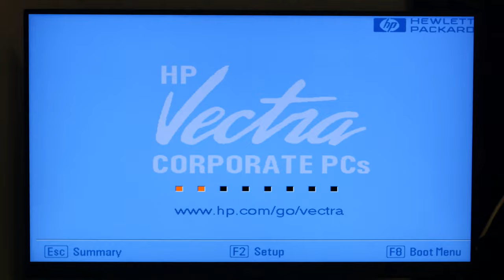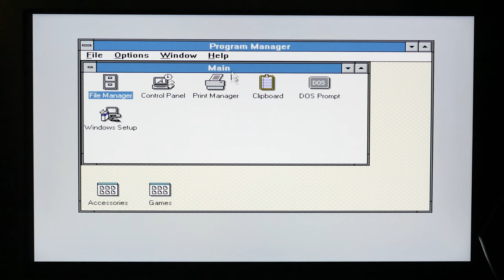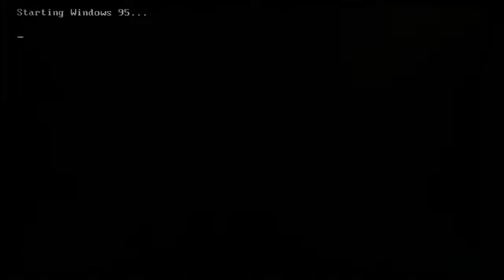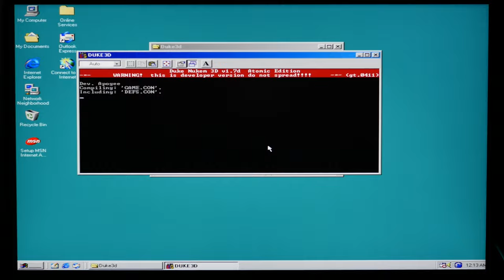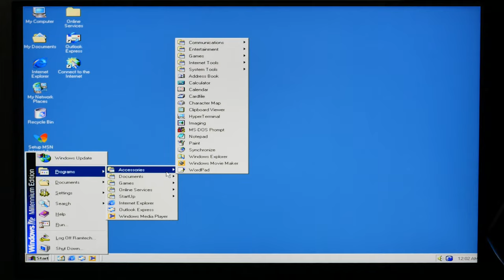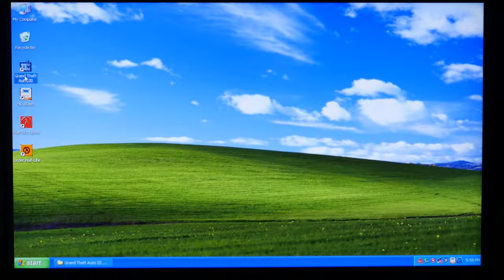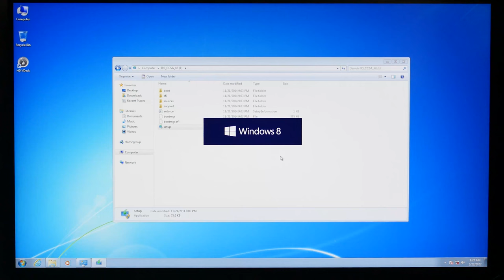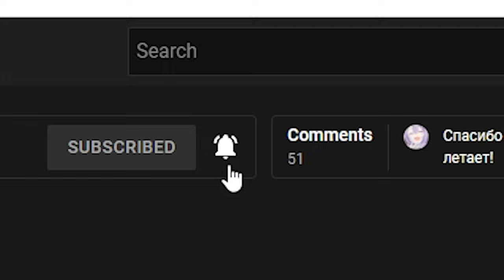Upgrading From MS-DOS to Windows 11 on Actual Hardware!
0:00 MS-DOS
1:43 Windows 1.0
2:02 Windows 2.0
2:39 Windows 3.0
3:19 Windows 3.1
4:20 Windows 95
5:55 Windows 98
8:18 Windows ME
10:21 Windows XP
12:45 Windows Vista
13:23 Windows 7
14:24 Windows 8.1
14:52 Windows 10
15:43 Windows 11

In this video I'll try to upgrade from MS-DOS to Windows 11 on real hardware. Windows will be installed on the following computers:

1. Hp Vectra VL8 (1998) :
  CPU : Pentium II
  GPU : Matrox G200 8mb
  RAM : 256 Mb

2. Kraftway (2006) :
  CPU : Pentium D 3.0 Ghz

3. Noname (2009)
  CPU : i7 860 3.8 Ghz
  GPU : ATI RADEON 5850 1 Gb
  RAM : 2x4 Gb Kingston HyperX

4. Modern PC (2019) :
Here is my PC specs:
🖥️GPU: NVIDIA GTX 1080 8Gb